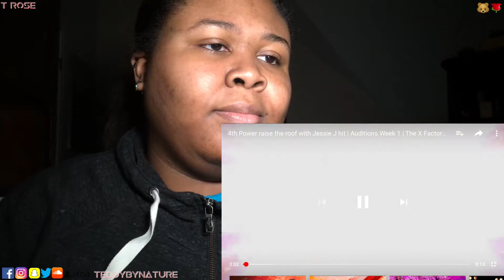4th Impact/Power UK X Factor Audition Reaction Video / Inspirational Video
This was a requested video with a little twist at the end, with an Inspirational talk, mainly for all my dreamers out there...

Make sure you add me on Social Media!

SnapChat, Instagram, Facebook, SoundCloud, PSN, etc:

Instagram.com/TeddyByNature
FB.m.com/TeddyByNature
Twitter.com/TeddyByNature

AND Thank You ALWAYS for watching the  video!!!